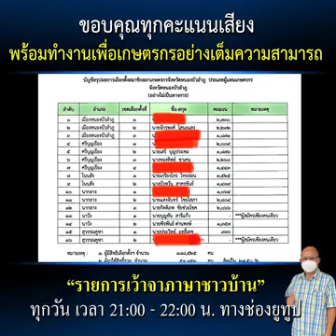ขอบคุณทุกคะแนนเสียง พร้อมทำงานเพื่อเกษตรกรอย่างเต็มความสามารถ